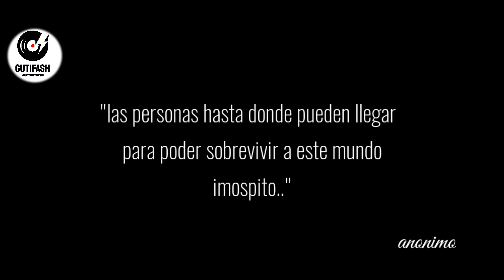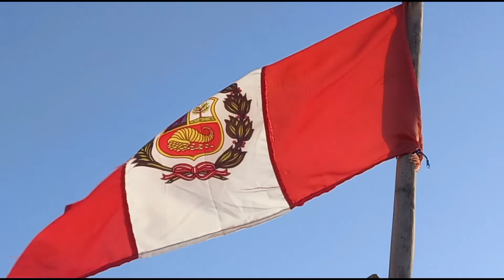REPORTAJE: a tierra prometida. ..LA NUEVA ICA